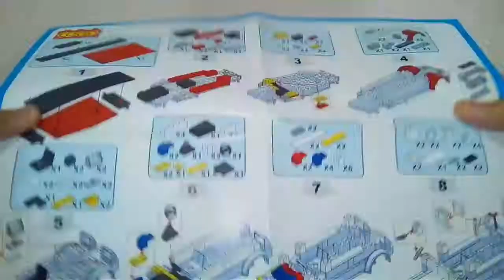cogo Philippine jeepney (speed build ) unofficial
HI guys i am back with another LEGO set it is the LEGO cogo Philippine jeepney!. it has 143 pcs, 3 bags, and some stickers. my mom found this at toy express it worth 300pesos. it took me 27:11 to build it. the first play feature - the stearing wheels can move 360 you can put 1to 3 minifigures. over all i think it's worth it at price for what are you getting in the set the wheels can roll smoothly it's highly recommended.

matirials :
camera - cell phone     / tripod
iditor app - inshot